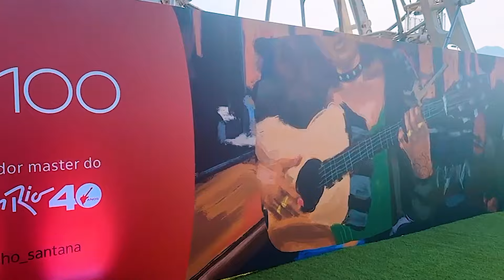Tour do Itaú pela Cidade do Rock: Pavilhão, Copos, Roda-Gigante, Loja de prêmios e mais!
Que a laranjinha não passa despercebida na cidade do rock, todo mundo já sabe. Agora fazer uma tour com o Rodrigo Montesano, Head de Brand Experience do Itaú, pelas ativações da marca em primeira mão é uma experiência que só o Promoview pode te proporcionar!

Em nosso primeiro minidoc com as histórias por trás das experiências do Rock in Rio 40 anos, apresentamos com exclusividade os highlights de Itaú e sua estratégia dentro da edição histórica, na companhia do executivo e de Iron Neto, Head of Business da todos. Projetos Integrados, agência que assina as ações.

Cobertura Promoview no Rock in Rio
Patrocínio Platinum: Itaú
Patrocínio: Sherpa42, Fibra.ag, Atenas.ag, Tração, VOE e Samba
Confira a maior cobertura sobre as experiências do Rock in Rio 2024:
CAPÍTULOS:
Introdução 00:00 - 00:15
Pavilhão Itaú 00:15 - 00:58
Roda-Gigante 00:58 - 02:19
Copos Itaú 02:19 - 03:23
Loja de prêmios 03:23 - 03:54
Encerramento 03:54 - 04:24
📝 ASSUNTOS:
🎥 FICHA TÉCNICA:
Uma produção MovID Films

Produção e pós-produção: Naty Barbosa
Roteiro: Cindy Feijó
Câmera e Edição: Gustavo Henrique
Assistente de câmera: Wellington
Stories Creator: Ramon Araújo

Agradecimentos: Ivo Duran, Silvia Vasconcellos e Vitória Medauar